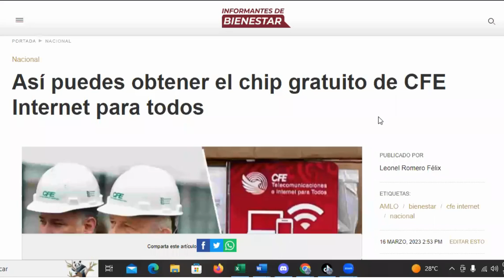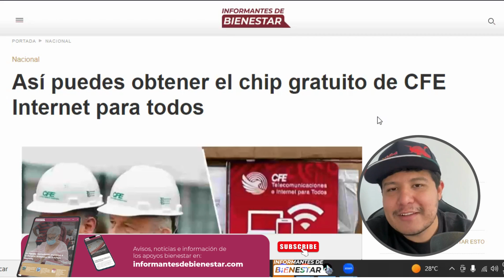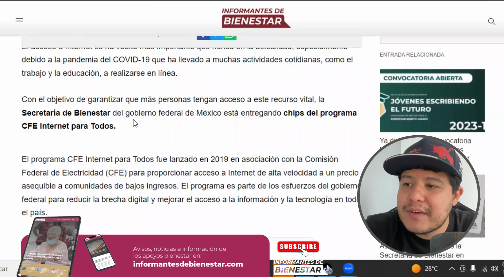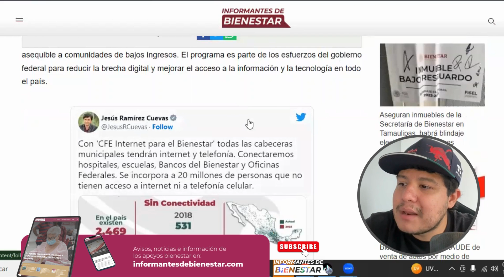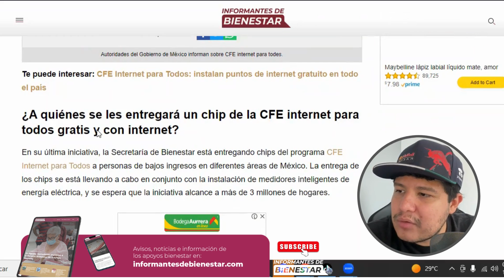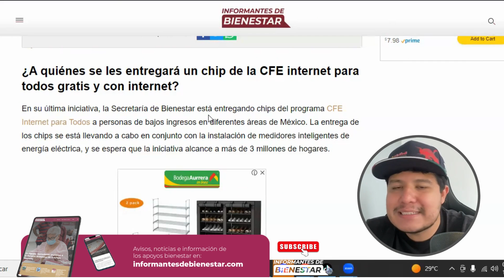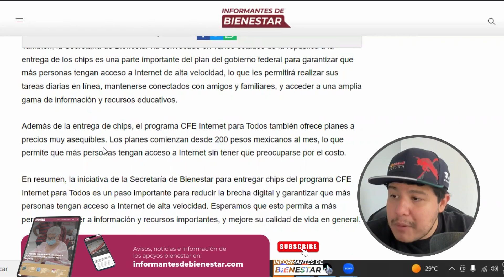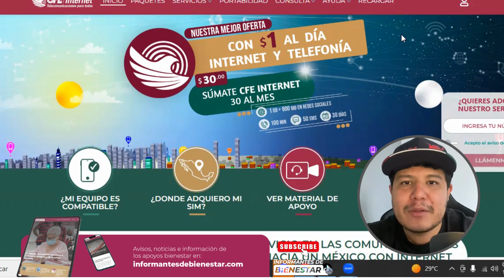La Secretaría de Bienestar entrega chips gratis con internet de CFE para beneficiar a 20 millones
El Gobierno de López Obrador busca llevar internet de la CFE a todo México para beneficiar a 20 millones de familias que no contaban con el servicio. La Secretaría de Bienestar está entregando chips gratis con internet para lograr este objetivo.